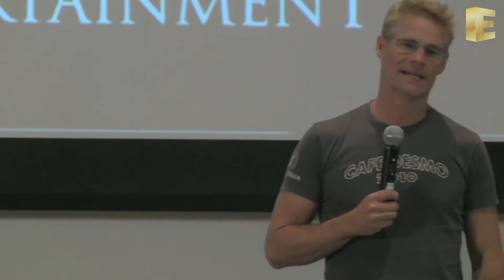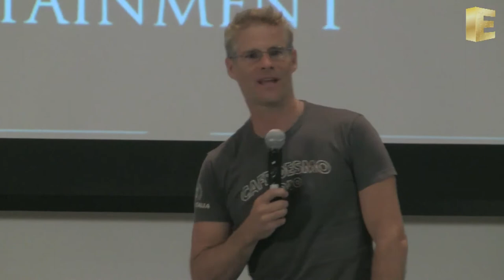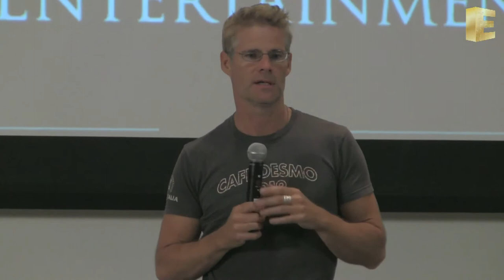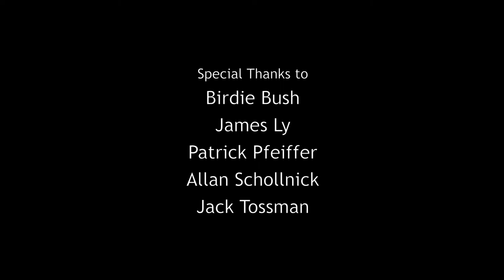"The Wacky World of 2D and 3D Animation" with James Oliff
James Oliff was trained in classical animation at Sheridan College of Art and Design and has worked in the animation industry for more than 20 years. An award-winning director and long-time feature film animator, his credits include the first season of "The Ren and Stimpy Show", and many feature length animated pictures such as "Hunchback of Notre Dame", "Mulan", "Hercules", "The Emperor's New Groove", and CG animation on titles ranging from "Kangaroo Jack" to "Scooby Doo Too" and "National Treasure".

Animation and its many forms - gaming, features, television. The perilous world of visual effects, and why it is nearly impossible to run a visual effects company and maintain your sanity. Runaway film production, trying to compete with emerging markets with low labour costs. Modern animation workflows-who does what, where and how? The hazards of freelancing.

Jamie's presentation will be fast, loose and potentially dangerous for younger viewers!